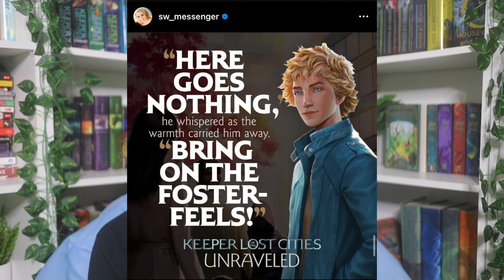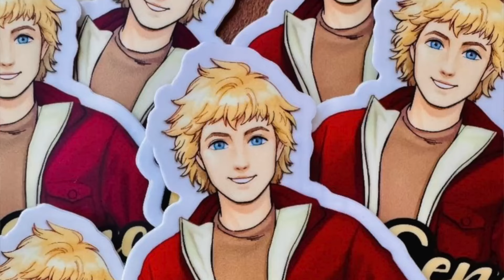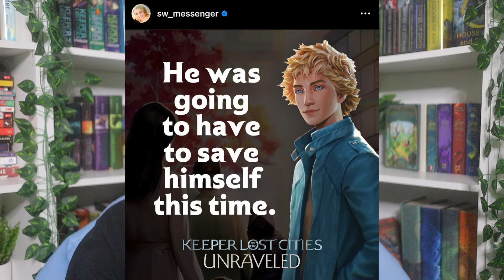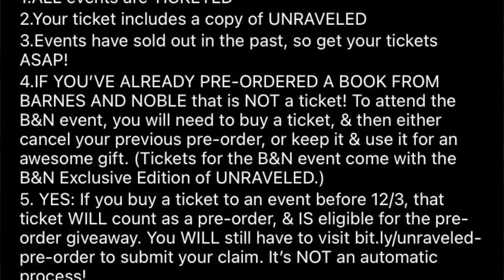KOTLC TOUR ANNOUNCED?! 😱 Keeper of the Lost Cities Book 9.5 NEWS! Giveaways, Updates & More!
KotLC UNRAVELED tour has been ANNOUNCED?! The Keeper of the Lost Cities book 9.5 tour was revealed by Shannon Messenger to be this December! She also revealed ART for all characters like Keefe Sencen and Sophie Foster! This KotLC News video covers all the recent Keeper of the Lost Cities News Updates! When Shannon Messenger releases any more news relating to Unraveled or the KotLC Movie we will let you know! I hope you enjoy the kotlc news video!!

✰ Channel Members:
Nobles: Shellbell, nonadeb63, Emma Monroe, ral8452, perry the platypus!
Emissarys: Troy Reads!
Councillors: Striker 30, Caden Seward!

Have a super amazing day and thanks for 20,008+ subs! ♡